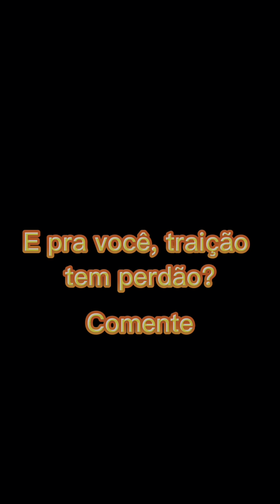Pai descobre traição da esposa na frente do filho - Uma história de superação e amor próprio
Neste vídeo emocionante, acompanhe a história de um homem que está com seu filho quando descobre que sua esposa está traindo-o. Com muita coragem e determinação, o protagonista enfrenta a dor da traição e luta para superar esse momento difícil. Acompanhe essa jornada inspiradora de autoconhecimento e amor próprio, e descubra como é possível encontrar a felicidade mesmo diante de grandes desafios. Não perca essa história emocionante de superação e amor!